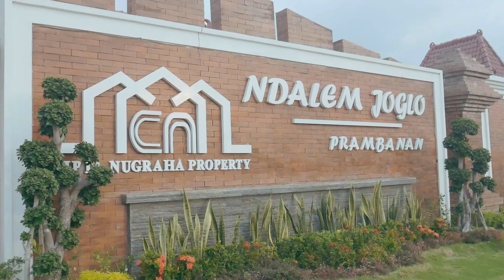KELUARGA LANCAR - TEMBOK NYA NGECAP (EPS.7)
Hallo Sahabat Lancar,
Serial keluarga lancar menceritakan sebuah keluarga terdiri dari bapak dan dua anak perempuan,
Dengan kisah yang setiap hari ada saja permasalahan nya.
tentu saja bapak single ini sangat pusing menghadapi kedua anak perempuan, dan problematikanya
ikuti keseruan cerita keluarga mereka hanya di channel Toko Cat lancar

Thanks
Toko Cat Lancar
PT. Cipta Nugraha Sentosa

Cast:
Pak Lardjo - Fuad
Mia -  Mia
Fatimah - Fatimah
Tim Toko Cat Lancar - Heri

Sutradara:
Leo Baktinegara

Penulis Cerita:
leo Baktinegara

Kameraman:
Leo Baktinegara

Editor:
Leo Baktinegara

Theme Song opening:
Leo Baktinegara

Ada masalah pengecatan?
Hubungi Hotline kami gratis konsultasi masalah cat:
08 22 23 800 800

Belanja cat via marketplace :
Shopee: